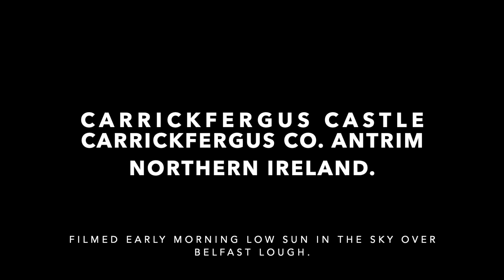Carrickfergus Castle Carrickfergus Co Antrim Northern Ireland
Carrickfergus Castle

Carrickfergus Castle  is a Norman castle in Northern Ireland, situated in the town of Carrickfergus in County Antrim, on the northern shore of Belfast Lough. Besieged in turn by the Scottish, native Irish, English and French, the castle played an important military role until 1928 and remains one of the best preserved medieval structures in Northern Ireland.                              Carrickfergus was built by John de Courcy in 1177 as his headquarters, after he conquered eastern Ulster and ruled as a petty king until 1204, when he was ousted by another Norman adventurer, Hugh de Lacy. Initially de Courcy built the inner ward, a small bailey at the end of the promontory with a high polygonal curtain wall and east gate.  From its strategic position on a rocky promontory, originally almost surrounded by sea, the castle commanded Carrickfergus Bay (later known as Belfast Lough), and the land approaches into the walled town that developed beneath its shadow.It appears first in the official English records in 1210 when King John laid siege to it and took control of what was then Ulster's premier strategic garrison. Following its capture, constables were appointed to command the castle and the surrounding area. In 1217 the new constable, De Serlane, was assigned one hundred pounds to build a new curtain wall so that the approach along the rock could be protected, as well as the eastern approaches over the sand exposed at low tide. The middle-ward curtain wall was later reduced to ground level in the eighteenth century, save along the seaward side, where it survives with a postern gate and the east tower, notable for a fine array of cross-bow loops at basement level.
A chamber on the first floor of the east tower is believed to have been the castle's chapel on account of its fine Romanesque-style double window surround, though the original chapel must have been in the inner ward. The ribbed vault over the entrance passage, the murder hole and the massive portcullis at either end of the gatehouse are later insertions started by Hugh de Lacey who died in 1248 and did not live to see its completion in around 1250. It was finished by King Henry III.
After the collapse of the Earldom of Ulster in 1333, the castle remained the Crown's principal residential and administrative centre in the north of Ireland. During the early stages of the Nine Years War (1595–1603), when English influence in the north became tenuous, crown forces were supplied and maintained through the town's port. And in 1597, the surrounding country was the scene for the Battle of Carrickfergus.
During the sixteenth and seventeenth centuries improvements were made to accommodate artillery, including externally splayed gunports and embrasures for cannon, though these improvements did not prevent the castle from being attacked and captured on many occasions during this time. Marshal Schomberg besieged and took the castle in the week-long Siege of Carrickfergus in 1689. This is also the place where Schomberg's leader, King William III first set foot in Ireland on 14 June 1690.
In 1760, after fierce fighting in the town, it was surrendered to French invaders under the command of Francois Thurot. They looted the castle and town and then left, only to be caught by the Royal Navy.                                        In 1778, a small but significant event in the American War of Independence began at Carrickfergus, when John Paul Jones, in the face of reluctance by his crew to approach too close to the Castle, lured a Royal Navy vessel from its moorings into the North Channel, and won an hour-long battle. In 1797 the Castle, which had on various occasions been used to house prisoners of war, became a prison and it was heavily defended during the Napoleonic Wars; six guns on the east battery remain of the twenty-two that were used in 1811.
For a century it remained a magazine and armoury. During the First World War it was used as a garrison and ordnance store and during the Second World War as an air raid shelter.
It was garrisoned continuously for about 750 years until 1928, when its ownership was transferred from the British Army to the new Government of Northern Ireland for preservation as an ancient monument. Many of its post-Norman and Victorian additions were then removed to restore the castle's original Norman appearance.  The banqueting hall has been fully restored and there are many exhibits to show what life was like in medieval times. It was built and re-built three times, and still stands today.it is maintained by the Northern Ireland Environment Agency as a state care historic monument,                                                                                                                                              if you would like to help the channel out even more you can donate to the channel in the youtube Banner link or in the about section link . thanks to everyone your support has been amazing.